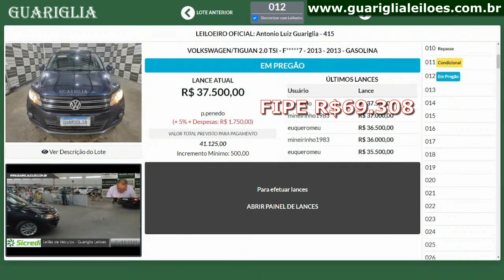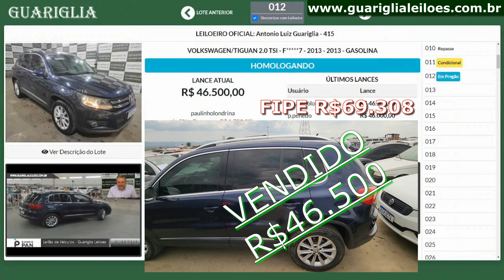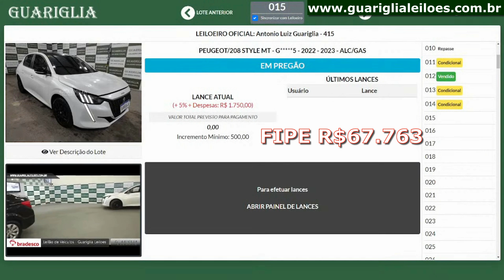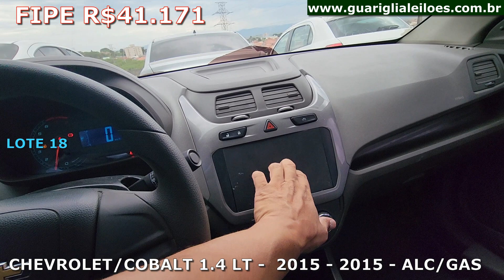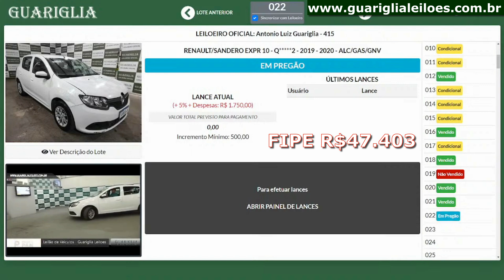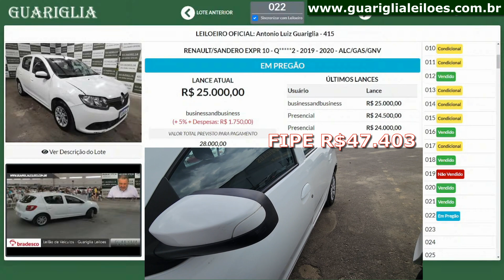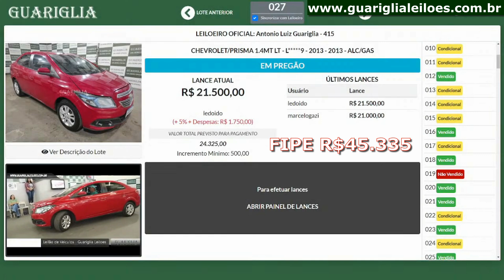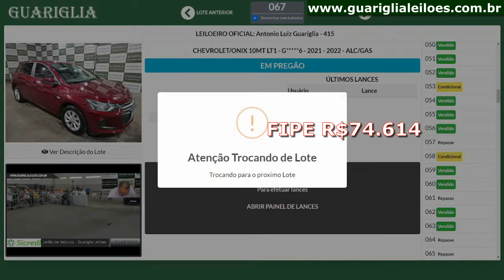LEILÃO DE CARROS NO PATIO DO GUARIGLIA LEILÕES EM CAÇAPAVA SÃO PAULO